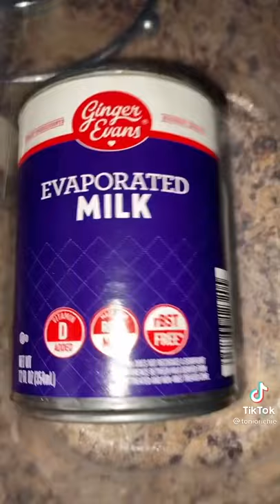evaporated milk tiktok meme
dude gained 50 years of smoking in 2 seconds